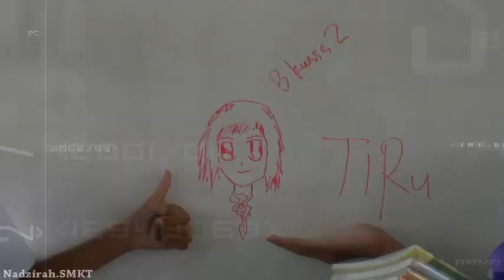SMK TAMBULION | Volume Up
: SEIZURES WARNING :

Assalamualaikum and sorry guys for the fast video. My computer was run out of space and because of that, my video is a bit faster than usual. So, I try to make one with K-pop song ( I ain't a k-pop fan) and it was very hard to work with it because of the fast beat and.. technies ~ :)

Talking about the hostel boys' part, it was recorded during this year Ramadhan. They return to AsTam using one of my friends' father vehicle and one of them keep talking about Piasau and Kadamaian right? Well, Piasau means coconut in Dusun but at here, there is a village called Piasau and Kadamaian is an area that can be found in the West Coast of Sabah. During the last part, which you can hear he says about Prime Minister, don't get misunderstood about this part, the boy next to the guy that is wearing spectacles just kidding about him because he is called some sort of "Prime Minister of the school" and in other words Head of the Students. He asks if their dorm is categorized in the worst dorm category but they aren't. The worst dorm category belongs to... I will never tell it here :p